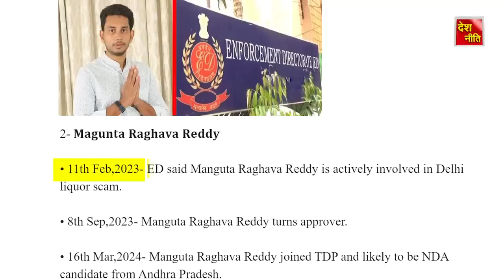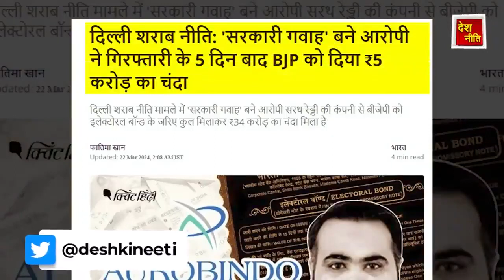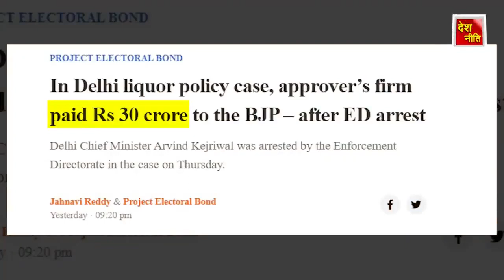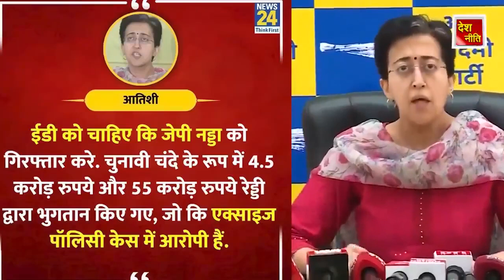BJP के घोटाले पर ED लेगी Action, JP Nadda होंगे Arrest?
TEESRI JUNG NEWS